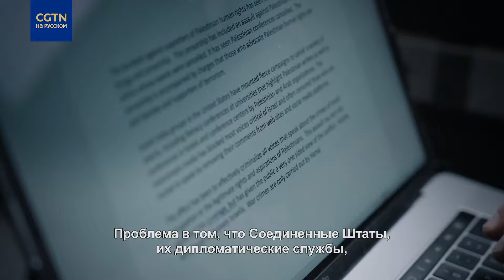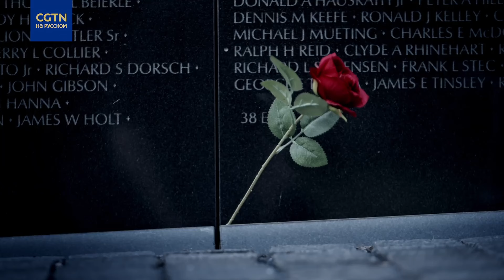Скрытая цена войны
Крис Хеджес - бывший корреспондент «Нью-Йорк Таймс» за рубежом. Он провел в зарубежных поездках 20 лет: 5 лет в Центральной Америке, 7 лет на Ближнем Востоке. Он также освещал Первую войну в Персидском заливе. Проведя 20 лет за рубежом, он остро осознаю преступления «американской империи» и хочет высказать изо всех сил, чтобы американцы узнали о том, что происходит, что делает империя, обо всей природе постоянной войны и ее последствиях.